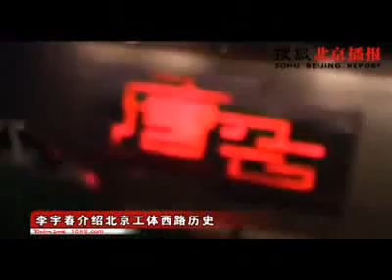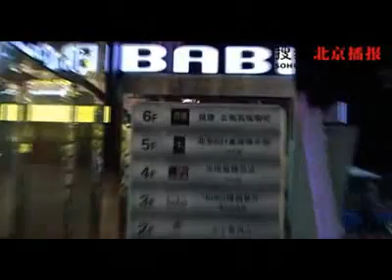2008.07.17 李宇春 Li Yuchun 北京 实地介绍北京时尚夜店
来源：搜狐